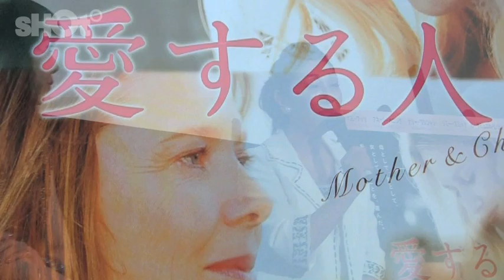『愛する人』_安藤和津さん／安藤モモ子さんトークショー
第7回 ラテンビート映画祭のプレミア上映『愛する人（Mother&Child）』（監督：ロドリゴ・ガルシア、出演：ナオミ・ワッツ、アネット・ベニング、ケリー・ワシントン、ジミー・スミッツ、サミュエル・L・ジャクソン、デイヴィッド・モース）に関連して、安藤和津さんと安藤モモ子さんのトークショーが開催されました。
母と娘の関係や家族について、インタビューに答えていただいたいている様子をどうぞ。